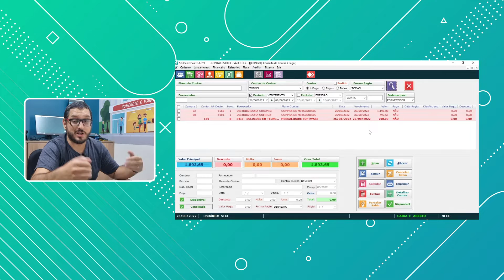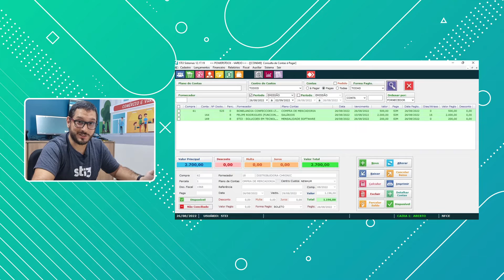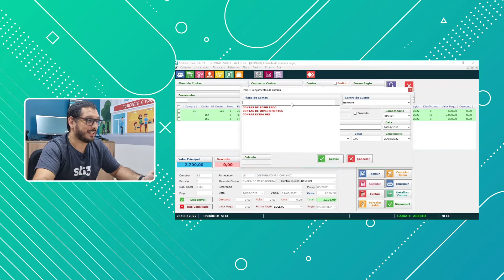Como controlar o CONTAS A PAGAR?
Se te perguntarem agora, quais as contas da sua empresa estão para vencer, você saberia dizer sem precisar somar uma por uma? 🤔

Se a resposta for NÃO, então, assista o vídeo e veja na prática como é possível fazer o controle de CONTAS A PAGAR e obter todas essas informações em poucos cliques! 👩‍💻

Esse é mais um vídeo da nossa série: Meu negócio na prática! 😉

Um empreendedor que sempre está em busca de uma gestão empresarial mais eficiente, já entendeu que é muito importante otimizar o seu tempo para dar foco no negócio, naquilo que ele é muito bom e que faz a diferença. Por isso, utilizar um sistema de gestão e automação comercial traz muitos benefícios pra empresa. E o sistema de gestão para o varejo da STi3 tem muitos recursos para ajudar o empresário a gerir bem o seu negócio e automatizar as tarefas do dia-a-dia.

Além disso, nosso sistema de gestão possui uma série de ferramentas que poderá ajudar no crescimento da sua empresa 💪

Aqui no canal da STi3 Sistemas você encontra dicas de empreendedorismo para o varejo.

🚀 Simplifique a Gestão dos seus negócios! Conheça nosso sistema para lojas, uma solução para a gestão e emissão fiscal específica para o comércio varejista. Nosso produto é claro, fácil de usar e completo, com recursos e ferramentas essenciais para o controle da sua empresa!